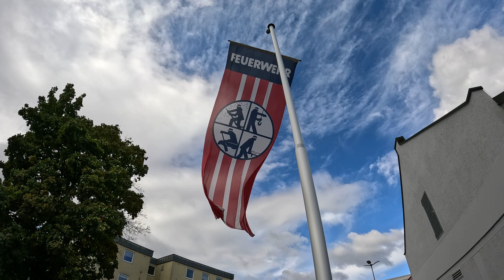Lange Nacht der Feuerwehr Bad Abbach 2022 (4K)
➖➖ Die Lange Nacht unserer Feuerwehr 🚒 ➖➖

Ein ganzer Tag im Zeichen oder im Licht 🤔 der Feuerwehr…

… Am 17. September 2022 veranstalteten wir von 14⁰⁰ bis 1⁰⁰ die Lange Nacht der Feuerwehr, gaben Einblicke in unsere Arbeit und rückten das gesamte Gelände ab Einbruch der Dämmerung in ein anderes Licht 💡.

Wir hatten wahrlich Grund zu feiern - 150jahreabbacherfeuerwehr 👨🏻‍🚒 👩🏼‍🚒

➡️ An diesem Tag gründeten wir auch ganz offiziell unsere Kinderfeuerwehr 👧- die Abbacher Feuerdrachen 🔥

FF Bad Abbach | Das Webteam